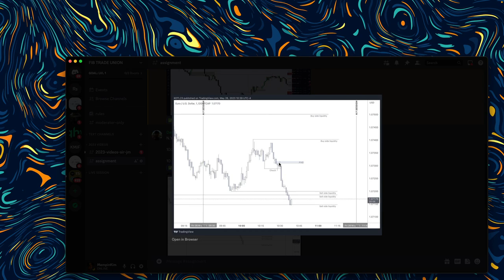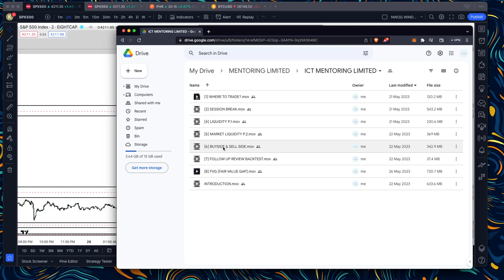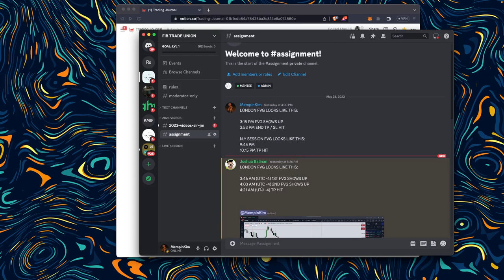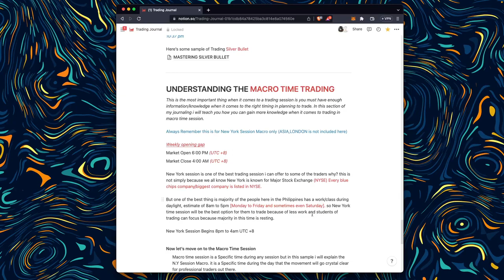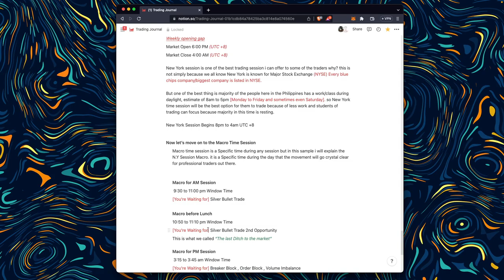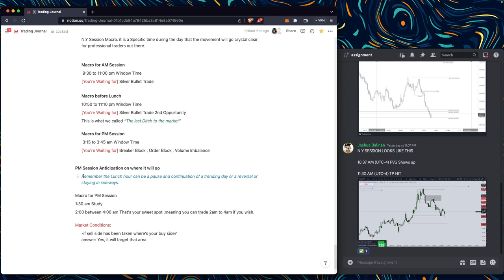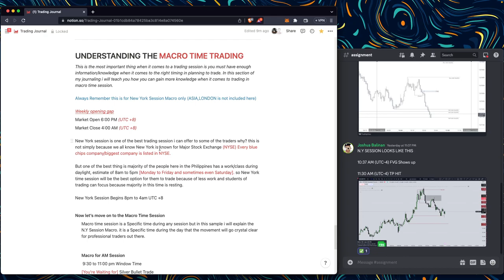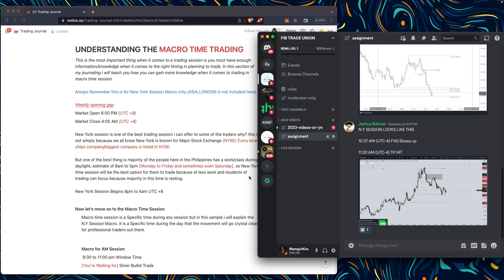[9] MACRO TIME SESSION